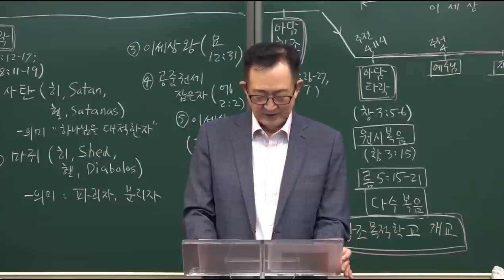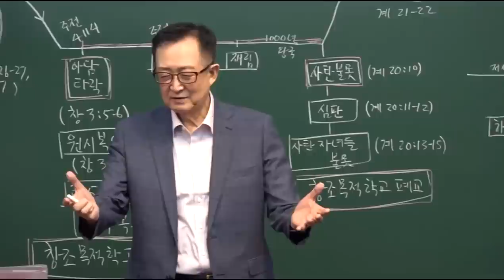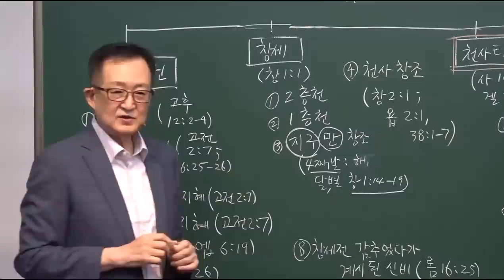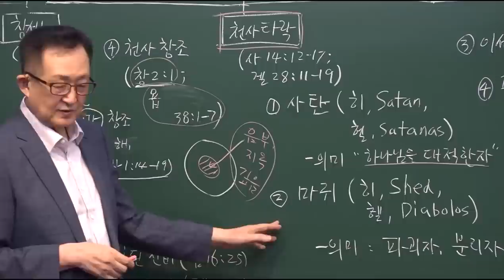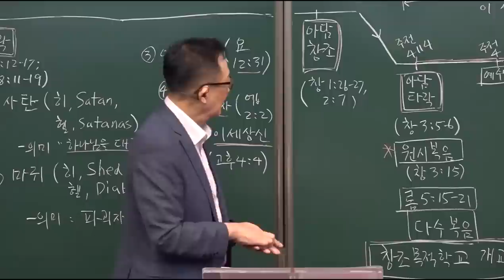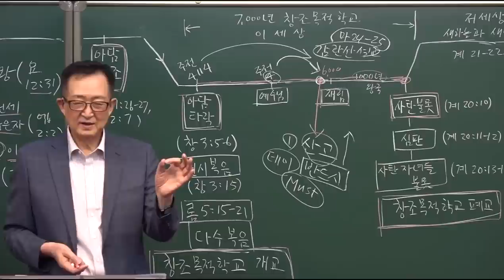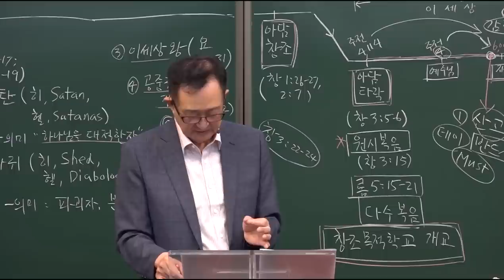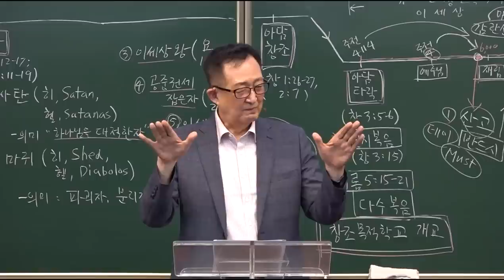[하나님을 아는 지식 시리즈] #4. / 왜, 루시퍼의 타락을 저지하지 않으셨나? / 황용현 목사 / 4강